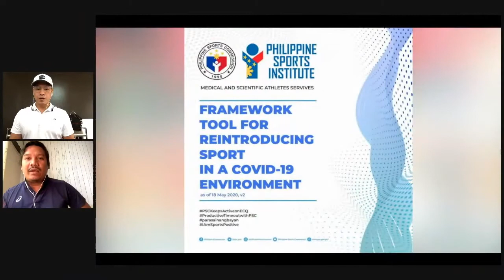“SPORTS HAS A CHANCE!” SAYS PSC’S MARC VELASCO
Noli Eala and Marc Velasco talk about the framework tool for restarting sports in a Covid-19 environment.